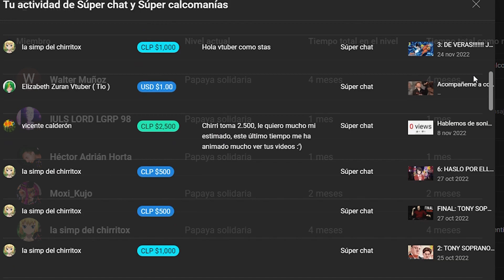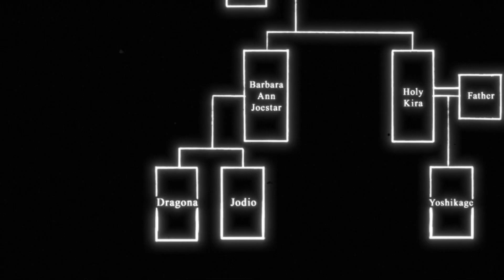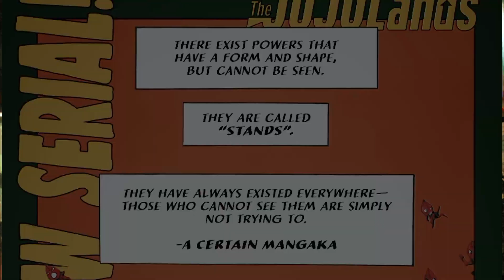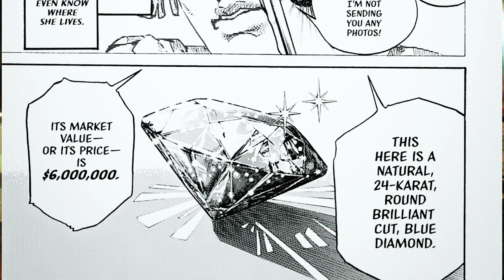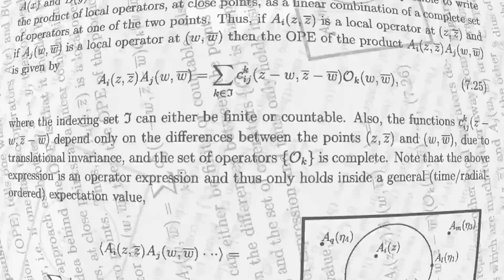SE PARECE A GOLDEN WIND: Mis primeras impresiones The jojolands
extracto de youtube

Mis contactos
→ si me quieres seguir tengo insta: 📷

😍 Donaciones y  aportes 💛:
→  Unete A la comunidad Ultra ⚡: